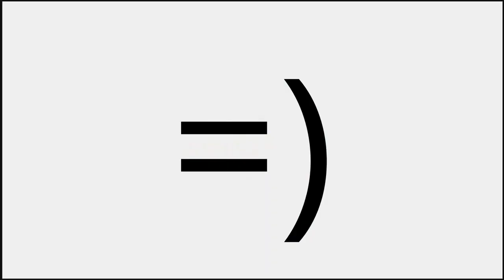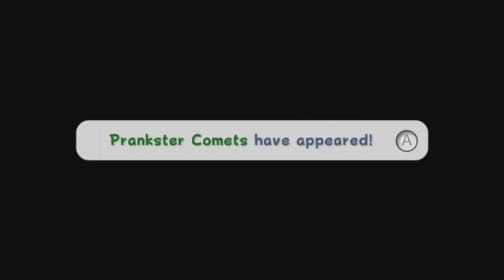Let's Replay Super Mario Galaxy 2 Part 23 - The Infamous Green Stars